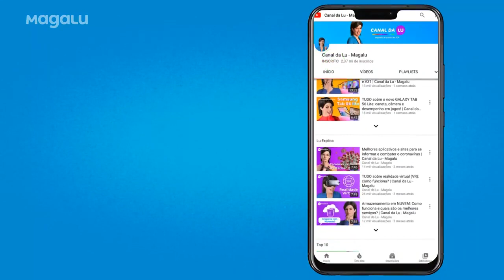Smart TV LED 32” Samsung UN32T4300AGXZD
Curta seus filmes, série e programas favoritos com a máxima qualidade de imagem e som com a Smart TV Samsung T4300.

 Com uma tela LED de 32" e resolução HD, ela oferece uma quantidade muito maior de detalhes, mais nitidez e cores vibrantes que vão surpreender você e todos seus amigos e familiares. A conectividade Wi-Fi Direct e 2 entradas HDMI, 2 USB, 1 ethernet, 1 saída óptica, 1 entrada RF e 1 entrada de vídeo componente vão manter você sempre conectado e por dentro de tudo. Além disso, ela também conta com sistema operacional Tizen, processador Hyper Real, HDR e sistema de espelhamento de smartphone para TV.

Detox Caps é tão bom que não há contra-indicações e nem efeitos colaterais. Ele é formado por ingredientes 100% ..